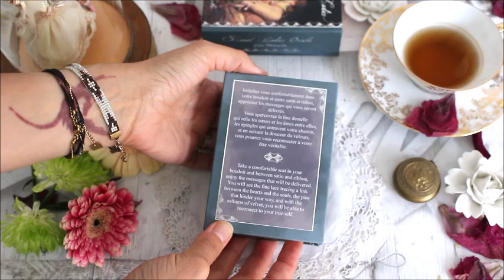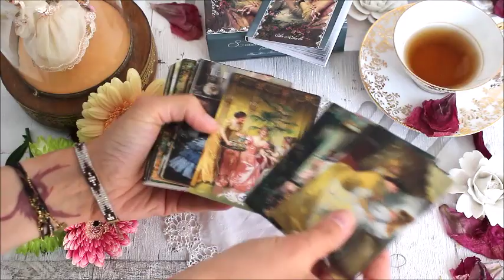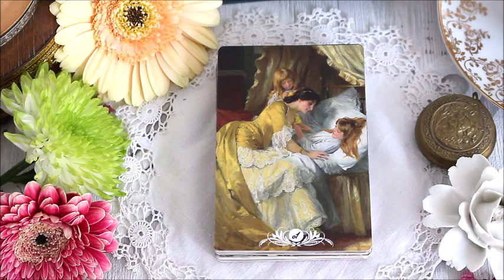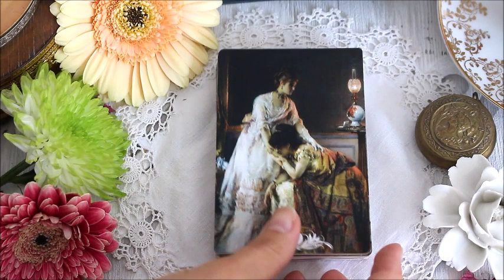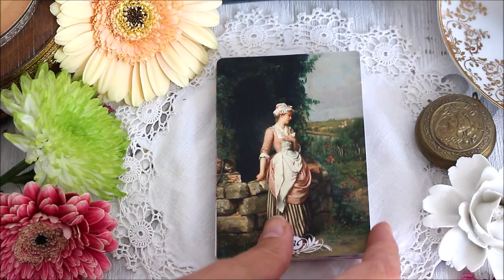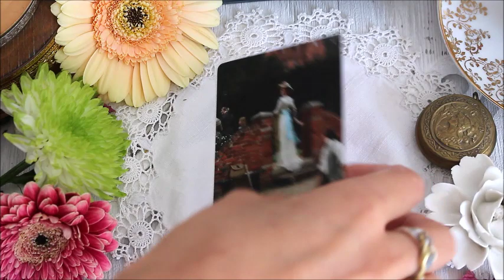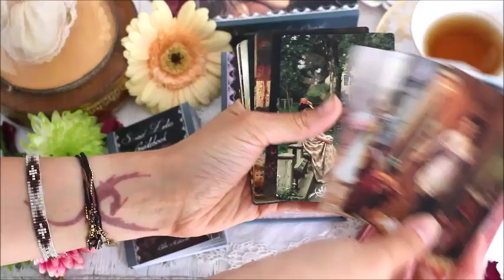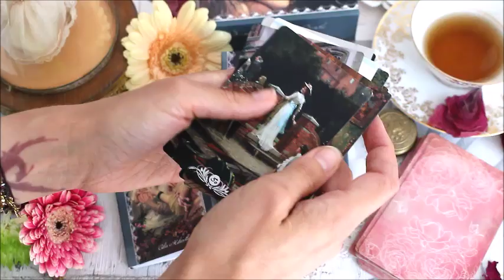Oracle Sweet Ladies - Présentation des échantillons